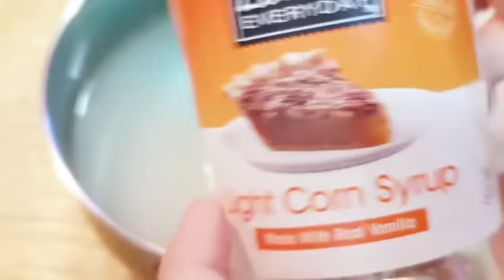سر كنافة رمضان تنافس المحلات هتشرفك فى رمضان يستحيل تبوظ منك بطريقة الأصلي Kunafah, Konafah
المقادير
نصف كيلو كنافة
٢معلقة كبيرة سكر بودر
كوب سمن مذابة
مقادير السيراب
٢كوب سكر
١كوب ماء
١معلقة صغيرة عصير ليمون